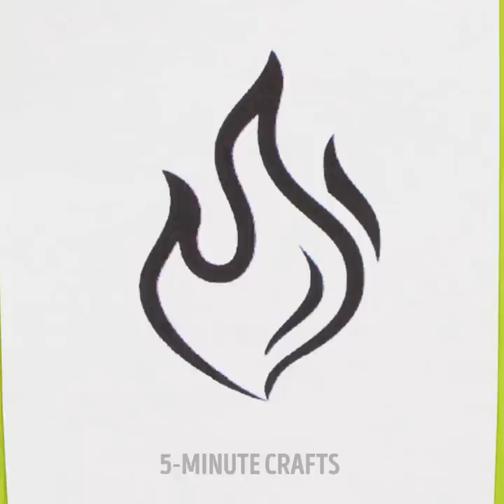RAINBOW ART TUTORIAL || Simple Painting Tricks And Drawing Hacks To Create A Real Masterpiece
TIMESTAMPS:
00:00 Deodorant drawing
00:16 How to draw gradient with acrylic paints
01:26 Emoji art
02:51 Rainbow acrylic pop it drawing
05:07 Watermelon neon painting